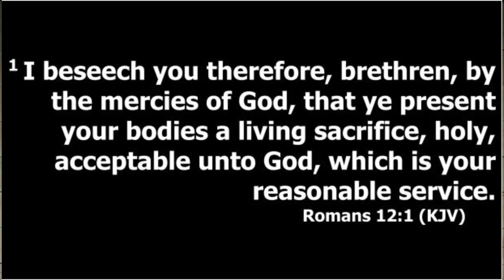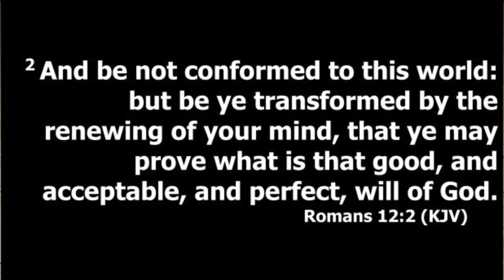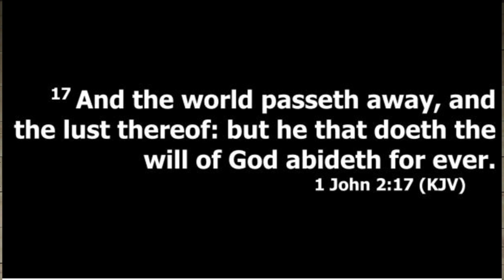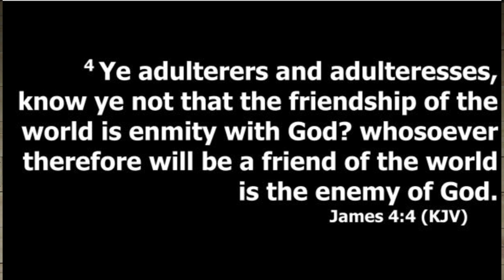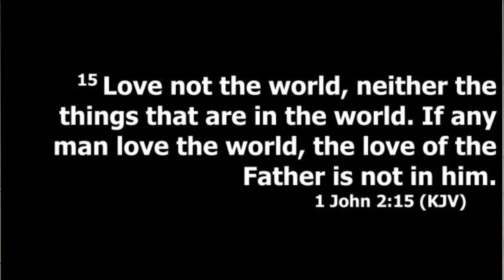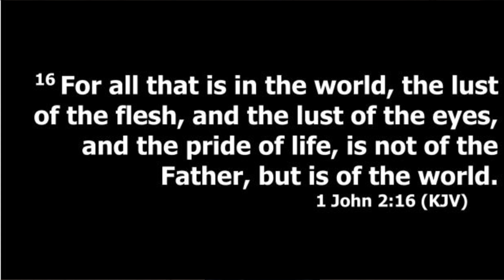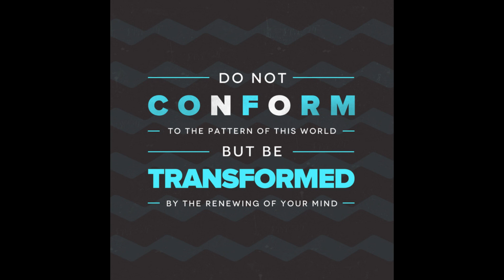CCBC Youth Message 4-26-20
Message - Bro. Clint Reed